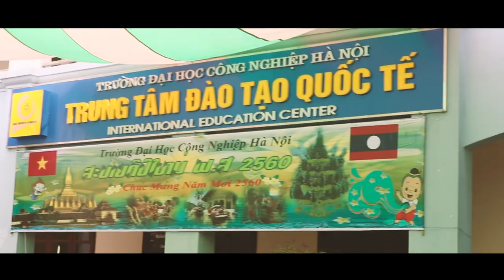Lao New Year Festival 2017 in Vietnam l Hanoi University Of Industry